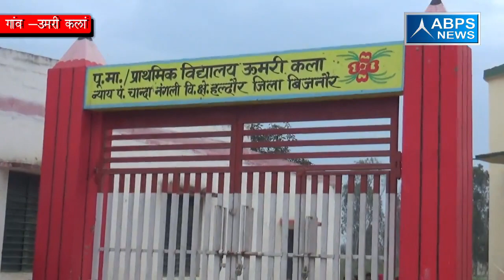ग्राम उमरी कला, ब्लॉक हल्दौर, जिला बिजनौर